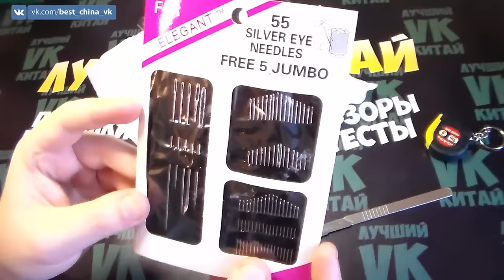НУЖНАЯ Мелочевка Посылки из Китая ALIEXPRESS